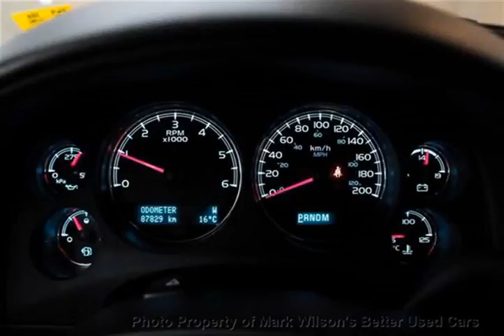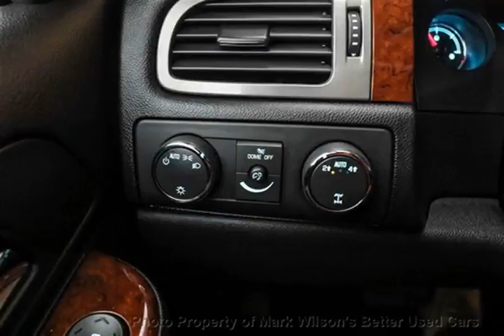Mark Wilsons Better Used Cars - 2013 GMC Yukon Sunny 4WD XL POWER SEAT! TOW PKG! RUNNING BOARDS!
Mark Wilsons Better Used Cars - 2013 GMC Yukon Sunny 4WD XL POWER SEAT! TOW PKG! RUNNING BOARDS!  DR-DR264122